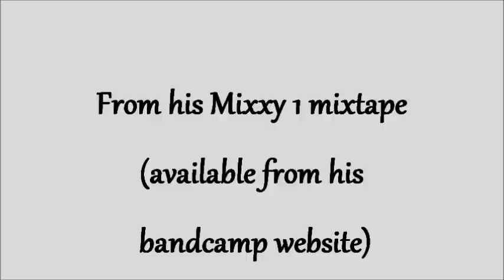Kristoff Krane - Put It Out